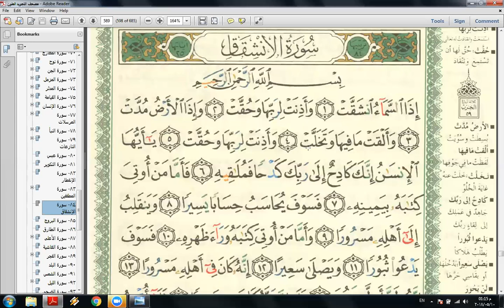Eaalim Musab - Surah Al-Inshiqaq 1 to 5 from Quran .